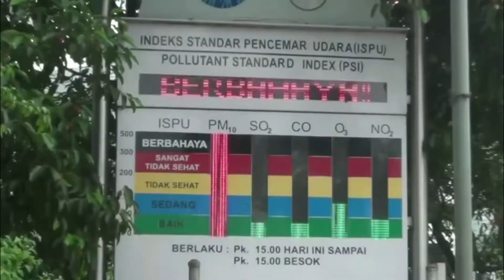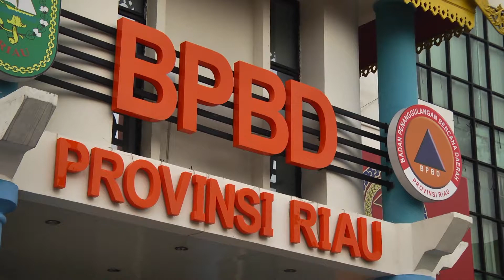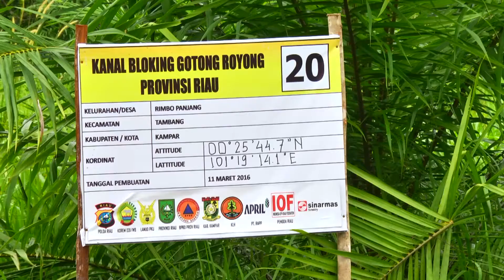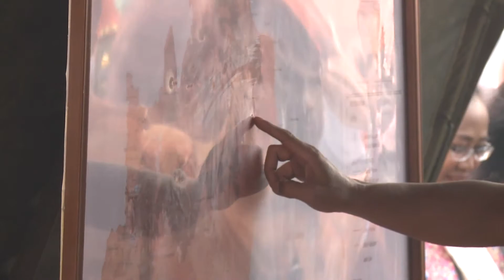1 3 Tackling Haze Indonesia 160520